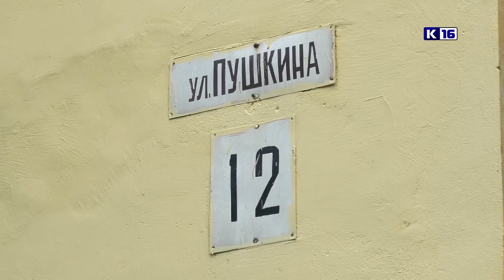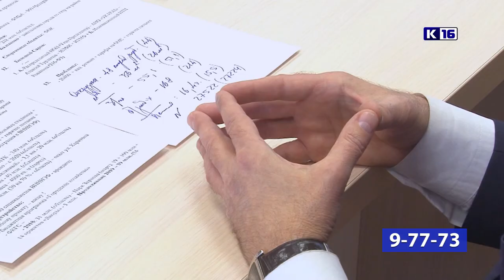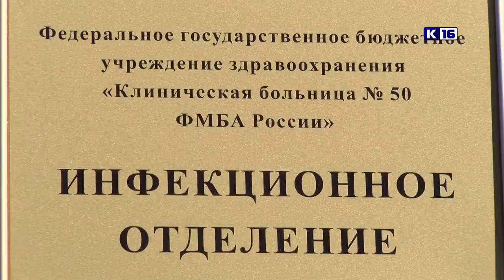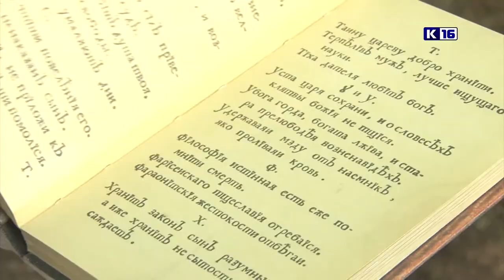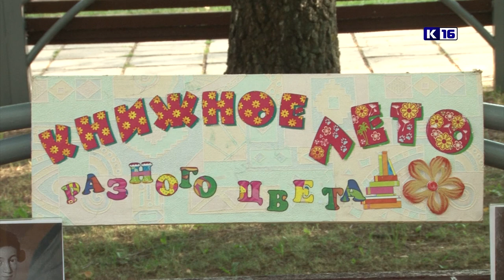Новости Сарова 24 06 2019